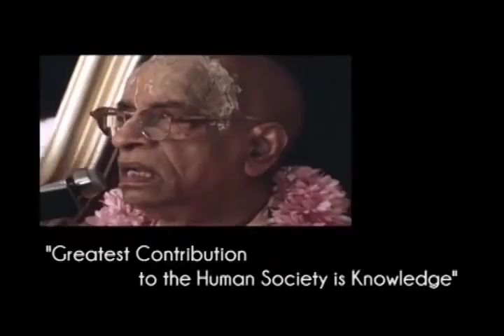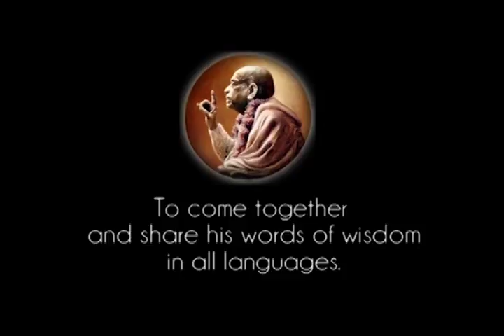Prabhupada 0778 Największym wkładem w ludzkie społeczeństwo jest wiedza